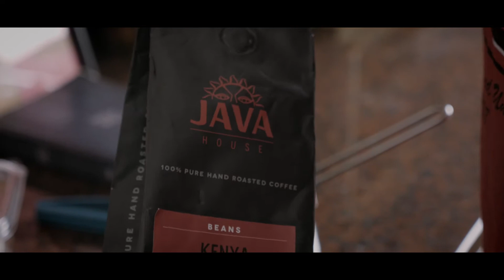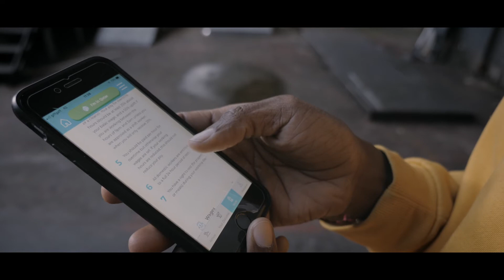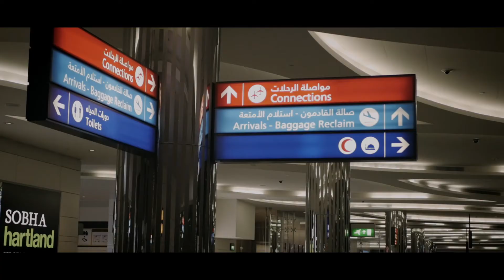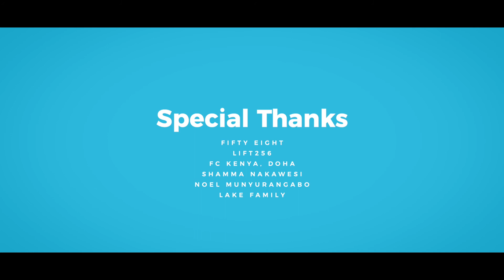Just Good Work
"I wouldn't tell people not to come, I would want them to know what they are coming to so they can have the choices I didn't get to make". The Just Good Work mobile platform began with one man's journey from Kenya to Qatar. Find out how the platform has been developed since then and the vision to shine more light on the recruitment process.